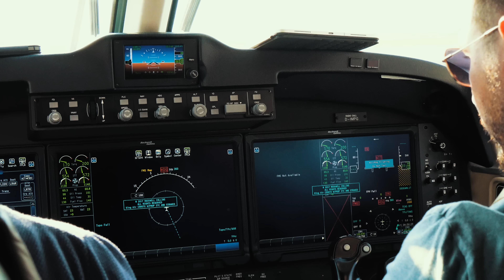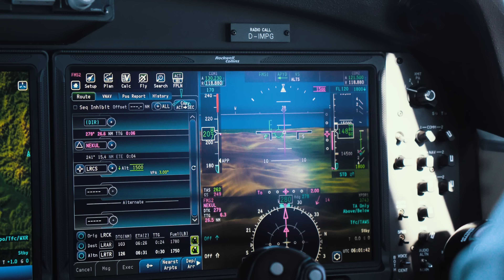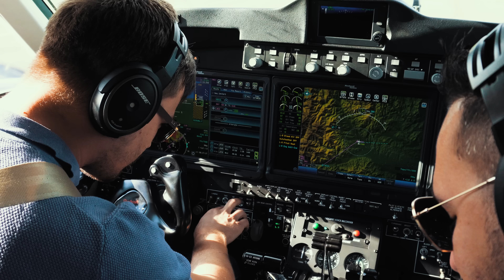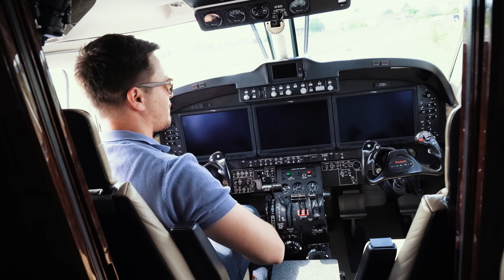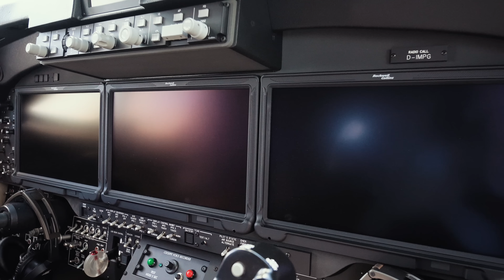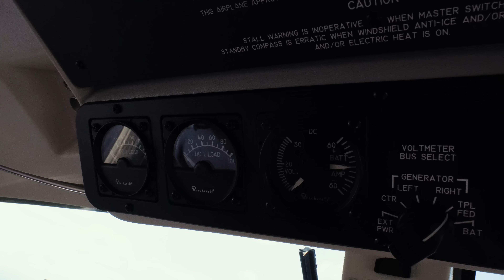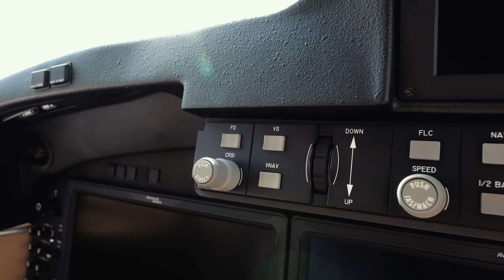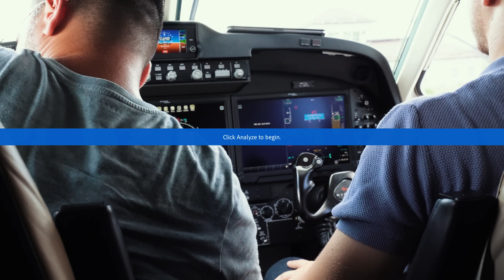DE CE N-AM MAI POSTAT ?!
Hello !!! Intr-un final ne-am hotarat sa postam primul vlog dupa seria pe care am creat-o in America. Stim ca a trecut mult timp si speram ca acest clip cat si urmatoarele sa nu va dezamageasca.
Astazi va prezentam in stilul nostru caracteristic noua aeronava cu care ne desfasuram activitatea de ceva timp.

Bineinteles ca la final avem si ceva content bonus, in care va povestim despre America, experientele superbe pe care le-am avut acolo si de ce nu am mai postat/filmat.

Scrieti-ne in comentarii ce parere aveti despre noua aeronava si ce alte clipuri v-ar placea sa mai vedeti de la noi. Suntem mereu deschisi la sugestii si propuneri din partea publicului ! 😎